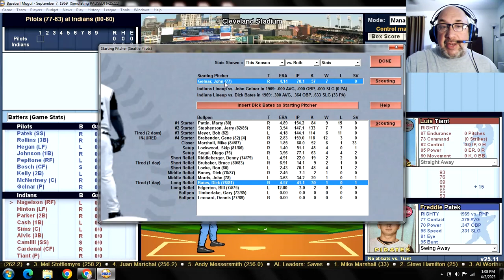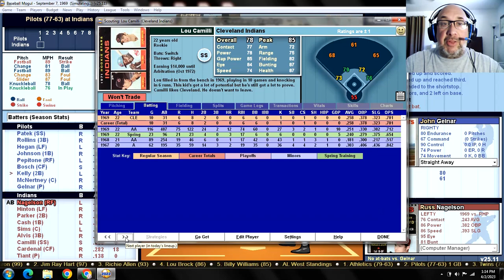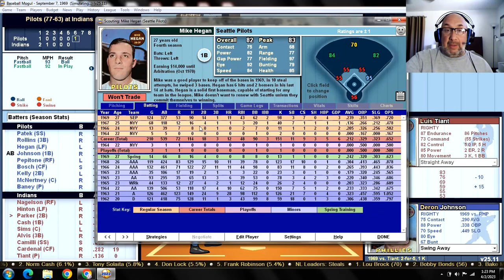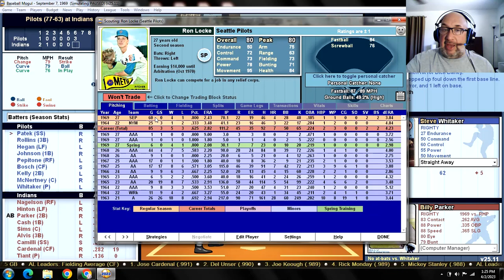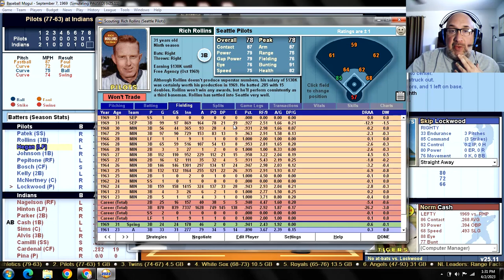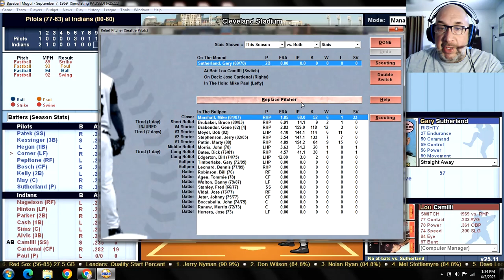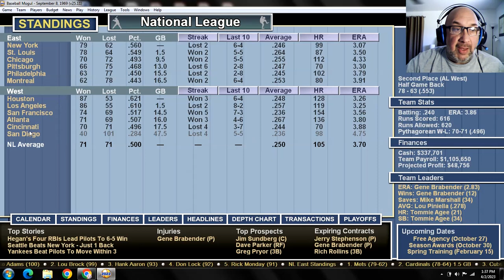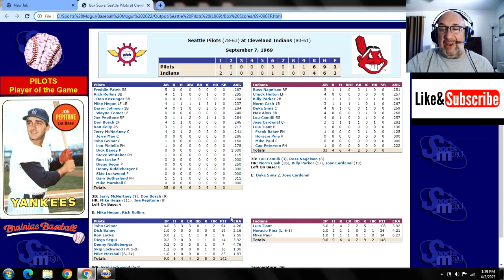Game 141 - 1969 Seattle Pilots "What If?" Scenario v Cleveland Indians @ Cleveland Stadium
SEP (77-63): John Gelnar (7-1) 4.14 v CLE (80-60): Luis Tiant (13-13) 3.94
PILOTS:                                      INDIANS:
1. Freddie PATEK SS               1. Russ NAGELSON RF
2. Rich ROLLINS 3B                 2. Chuck HINTON LF
3. Mike HEGAN LF                   3. Billy PARKER 2B
4. Deron JOHNSON 1B           4. Norm CASH 1B
5. Joe PEPITONE RF               5. Duke SIMS C
6. Don BOSCH CF                    6. Max ALVIS 3B
7. Van KELLY 2B                      7. Lou CAMILLI SS
8. Jerry McNERTNEY C          8. Jose CARDENAL CF
9. John GELNAR P                  9. Luis TIANT P